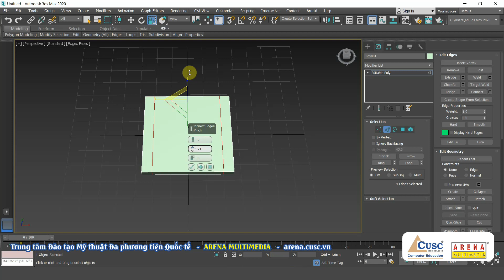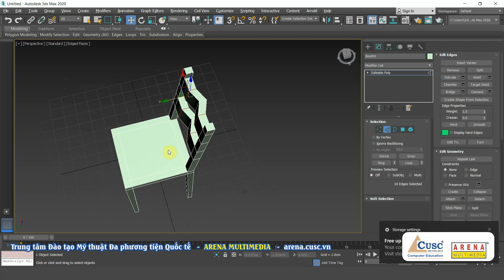3ds Max tutorial - Dựng ghế dựa 3D đơn giản bằng lệnh extrude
3ds Max tutorial - Dựng ghế dựa 3D đơn giản bằng lệnh extrude
📞 Số điện thoại: 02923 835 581
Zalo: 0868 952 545